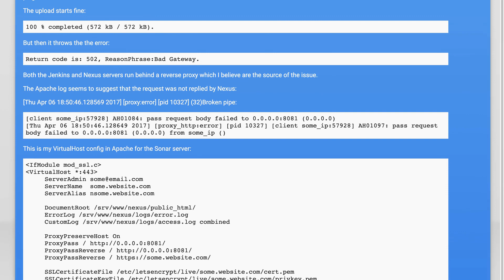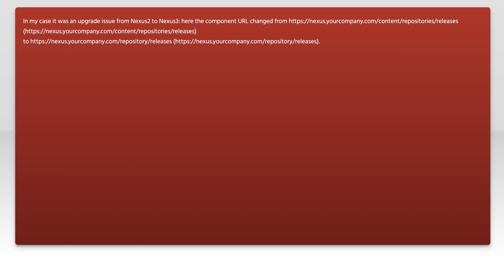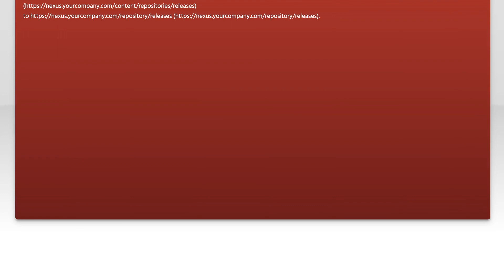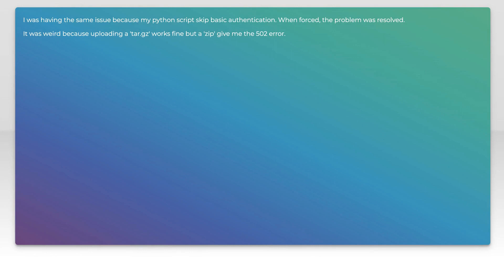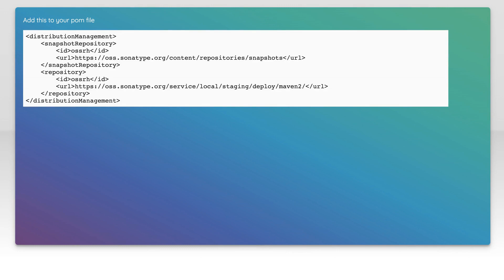Nexus returns error 502 (Bad Gateway) when publishing artifacts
jenkins: Nexus returns error 502 (Bad Gateway) when publishing artifacts

Related to: jenkins, nexus